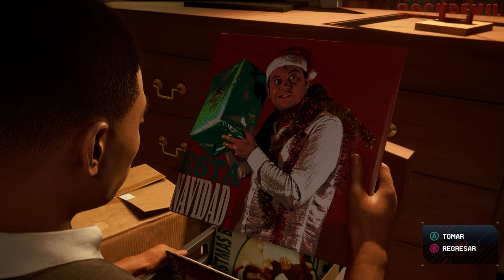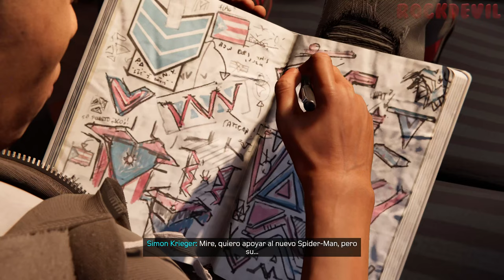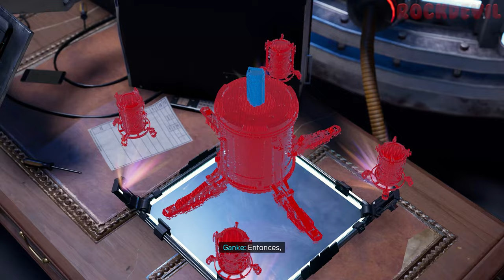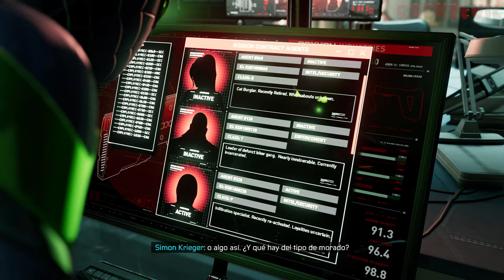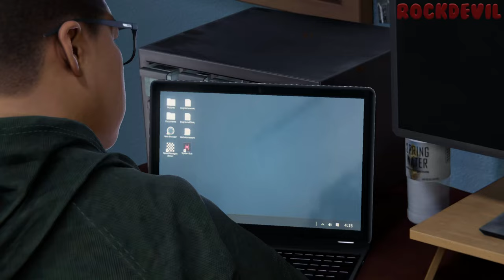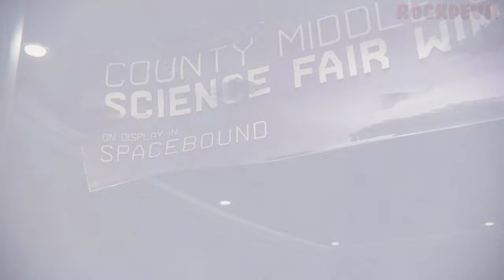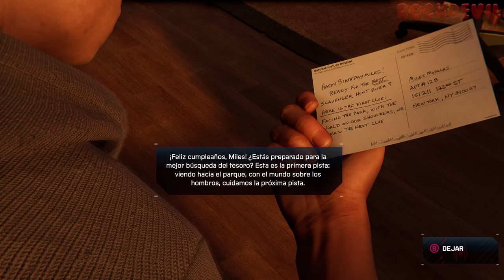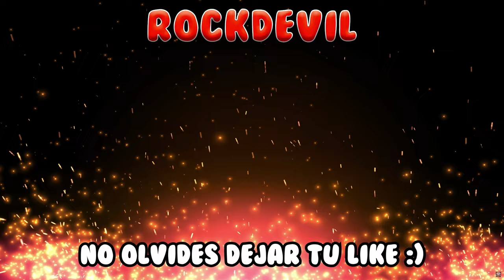Marvel's Spider-Man Miles Morales | Juego Completo en Español Latino - PC Ultra 4K 60FPS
🏷 ETIQUETAS 🏷
Spiderman Miles Morales Parte 1 Historia Completa La Película Completa Gameplay Español Latinoamericano Sin Comentarios No Comentado Historia Completa Película UHD 2160p Ultra HD 60FPS Walkthrough Let's Play PC RTX 4090 PS5 PlayStation 5

💬 COMENTARIOS 💬
Muchas gracias a nuestros amigos de PlayStation por brindarme un código de acceso anticipado de este juego.

📜 SINOPSIS 📜
En la última aventura del universo de Spider-Man de Marvel, el adolescente Miles Morales intenta ajustarse a su nuevo hogar mientras que sigue los pasos de su mentor, Peter Parker, para convertirse en el nuevo Spider-Man.

Pero cuando un feroz enfrentamiento por el poder amenaza con destruir su hogar, el aspirante a héroe entiende que un gran poder conlleva una gran responsabilidad. Para salvar a la Nueva York de Marvel, Miles debe adoptar el manto de Spider-Man y volverlo propio.